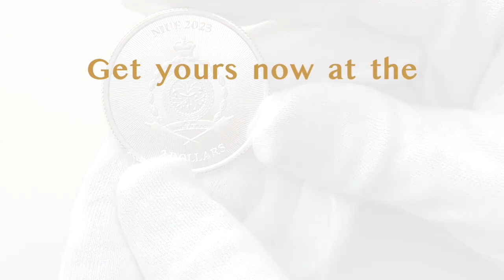2023 1oz $2 NZD Niue Lucky Clover Silver Coin BU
Step into 2023 with the luck of the Irish by adding this brilliant Brilliant Uncirculated silver coin to your collection. Manufactured by European Mint for Niue, this $2 NZD denomination coin boasts 1 troy oz of .9999 fine silver, encapsulated in a protective acrylic coin capsule, ensuring its pristine condition. With a diameter of 38mm, this coin beautifully showcases the rare four-leaf clover, a symbol steeped in tradition for bringing good fortune.

Don't miss out on this limited edition release, with only 15,000 coins available worldwide, each one representing a unique and exclusive opportunity for premium appreciation. Grab yours today and carry a touch of Irish luck with you wherever you go! 🍀💰